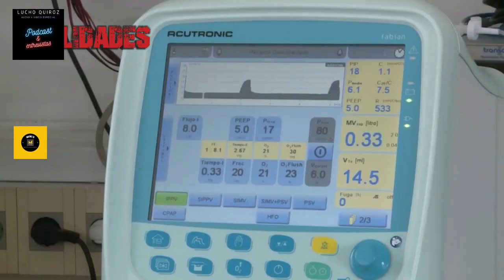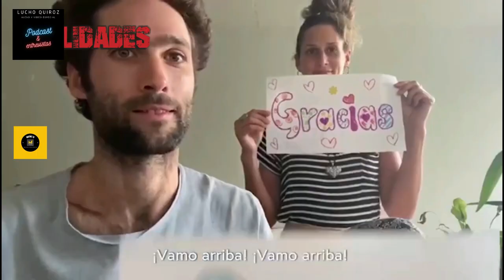Entrevista a Roberto Canessa, Superviviente de la tragedia o el milagro de los Andes.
Roberto Canessa, fue uno de los líderes más importantes del grupo de sobrevivientes del accidente del avión fletado a las Fuerza Aéreas Uruguayas (FAU), que impactó con la cumbre de una de las montañas de la Cordillera de los Andes, en la frontera entre Chile y Argentina, cuando intentaba aterrizar en el aeropuerto de Santiago de Chile. Un terrible error de navegación, hizo que el copiloto Dante Lagurara (quien piloteaba en ese momento), creyera que estaba en aproximación correcta, cuando en realidad se encontraba en medio de la cordillera.

Canessa, uno de los sobrevivientes quien se hizo cargo desde el momento en que se tomó consciencia del accidente, basado en sus estudios iniciales de medicina, su enorme sensibilidad, gran energía y fuerte carácter; asumió una labor peculiar: la de "doctor" del grupo (junto a Gustavo Zerbino). Roberto Canessa, quien era conocido desde antes como "músculo" por su increíble energía, pero también por su carácter atendió a sus compañeros de inmediato, pese a que muchos estuvieron en estado de shock, a la precariedad clínica en el pedazo de fuselaje del avión, a sus reducidos conocimientos y a la gran carga emocional que tuvo.  Canessa, al estar estudiando medicina, se hizo fundamental, para que sus compañeros se sintieran más seguros de consumir carne humana para sobrevivir. Pero su energía, fuerte mentalidad, concentración, capacidad racional y estado físico; fueron más determinantes, al momento de ser uno de los tres expedicionarios que hicieron cumbre en el monte Seler y finalmente; emprender el recorrido final, hacia el encuentro con quien les brindó la ayuda necesaria: el arriero Sergio Catalán (+)

En esta entrevista, conoceremos algunos detalles de esos largos y tristes días en la montaña, en los que Roberto Canessa, no solo demostró enorme capacidad y liderazgo; sino también solidaridad, humanidad, sensibilidad, raciocinio, temple y espiritualidad.

Debemos de mencionar, que estamos muy agradecidos con el Doctor Canessa, al habernos concedido unos minutos de su valioso tiempo (que no solo lo dedica a su profesión, sino también a hacer mucha labor social que no publica), pese a no estar concediendo entrevistas. Realmente, muy agradecidos, nos consideramos privilegiados.

Encontramos en Roberto Canessa, a una persona muy sensible, casi como a alguien con dones divinos.  Persona sencilla y poseedora de una sabiduría sublime y muy consistente.